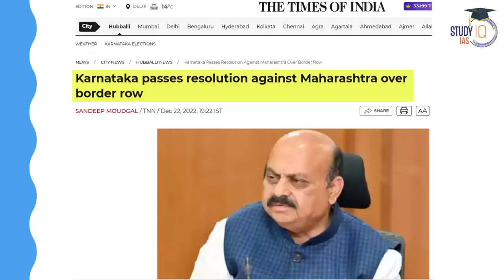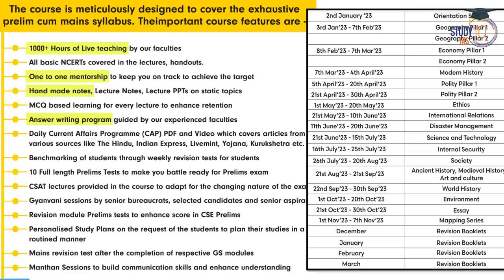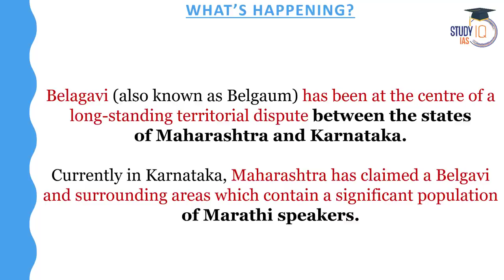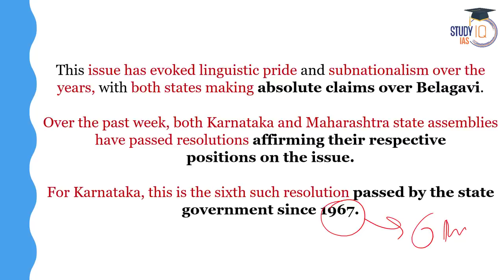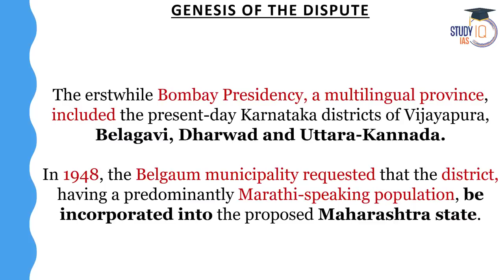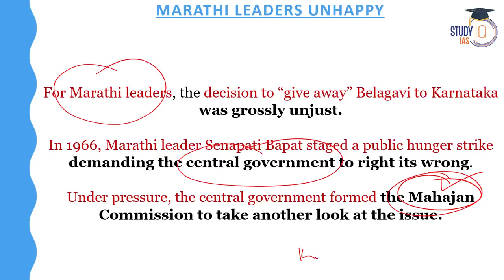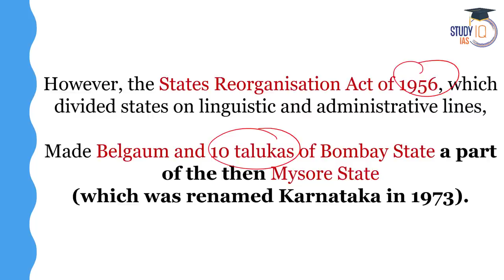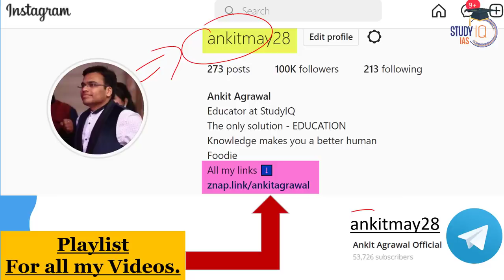Belagavi border dispute: The district that both Maharashtra and Karnataka claim | UPSC